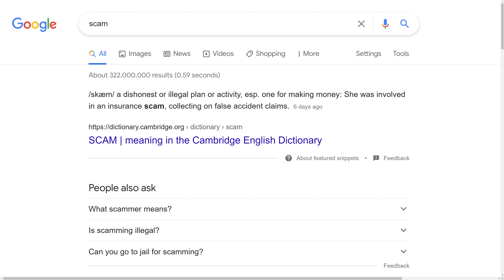Is the Intel Core i9-11900K a Scam?